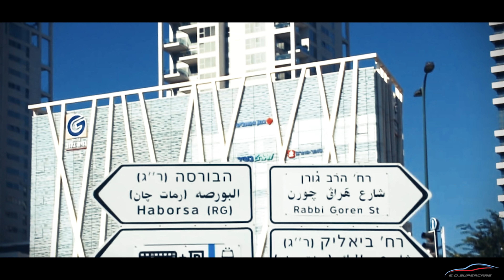הקורבט הכי יקרה בישראל - 1,000,000₪+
הלכתי לצלם קורבט ZO6 מיוחדת מאוד בישראל ואז הלכתי למפגש מכוניות ביקום ושם נתתי למישהי את המפתחות לבמוו I8 והיא לא ידעה איך לפתוח את הרכב חחחחח!